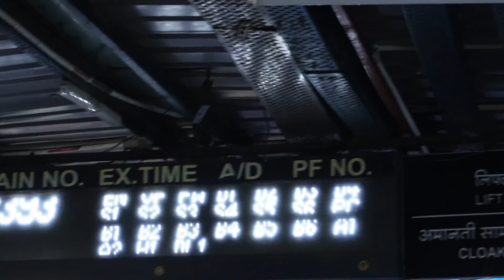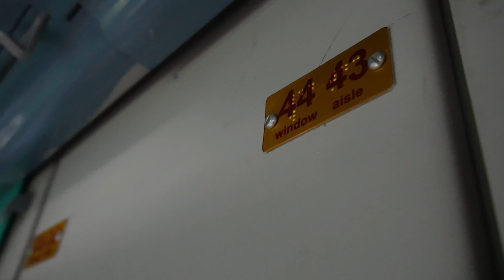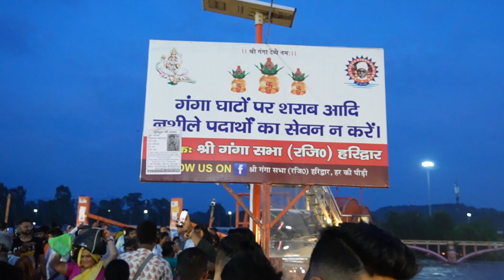My First Vlog 2022🔥|Delhi To Haridwar By Train🚞| Evening Ganga Aarti❤️|Haridwar Tour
My First Vlog😎| Delhi To Haridwar By Train🚞| Evening Aarti❤️ || Haridwar Ki Yatra ❤️mahadev

I am travelling to Haridwar by train .
Haridwar Ki Yatra 2022
Haridwar kaise jaye
Haridwar ki Yatra train se
Delhi to Haridwar by train
Haridwar ki Aarti
Ganga Aarti

LOTS OF LOVE FROM MY SIDE❤️